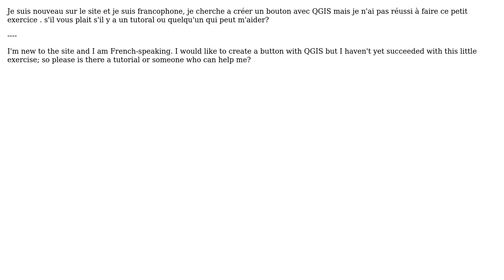GIS: How to create a button with QGIS?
With thanks & praise to God, and with thanks to the many people who have made this project possible! | Content (except music & images) licensed under CC BY-SA | Music | Images & others | With thanks to user whuber user Hugo Roussaffa - GeoDatup user Francisco Puga user Farhat and the Stack Exchange Network Trademarks are property of their respective owners. You are responsible for your own actions.